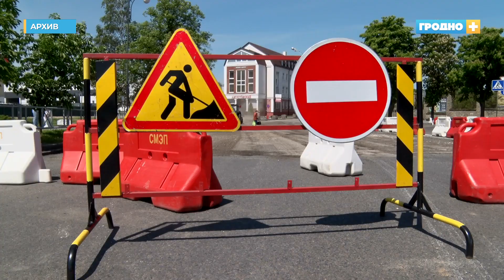Какие дороги обновят в Гродно и где в ближайшей дни проезд будет закрыт?